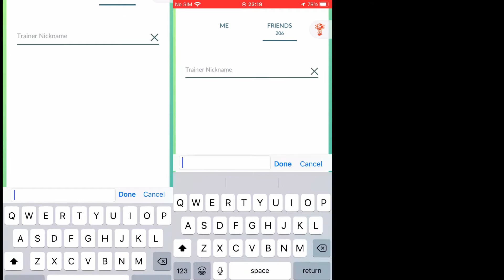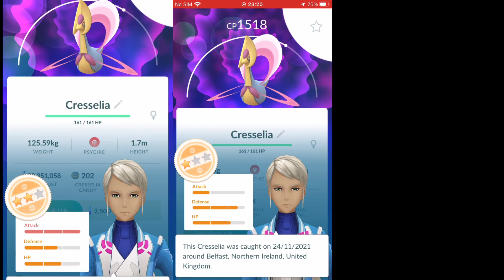CRESSILA SPECIAL TRADE POKÉMON GO